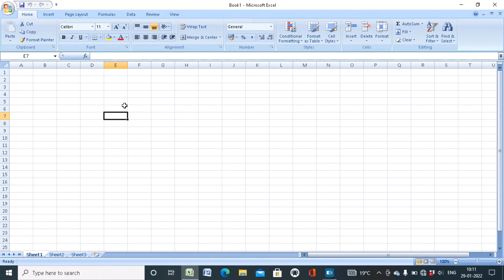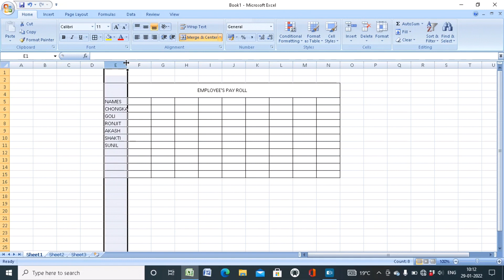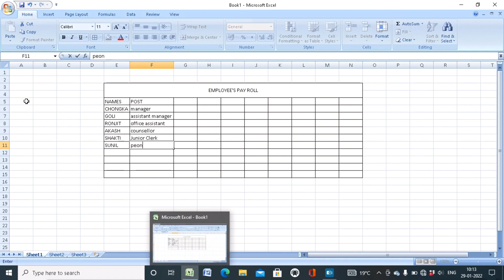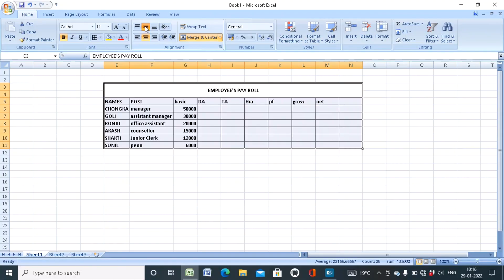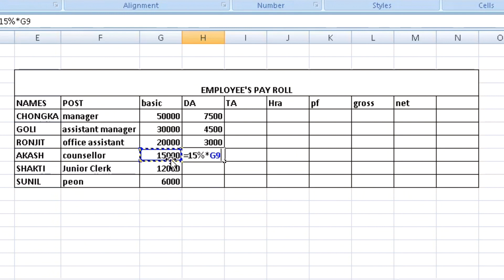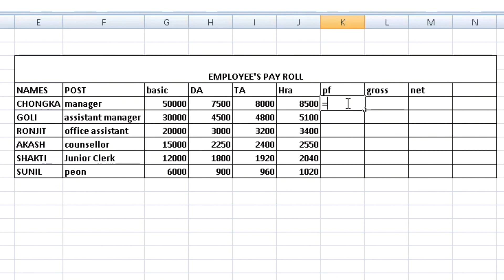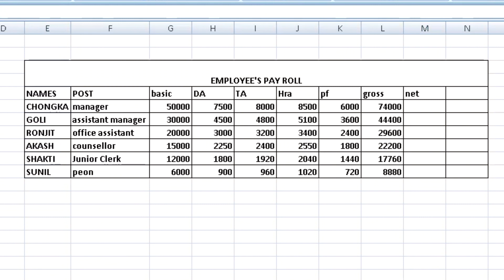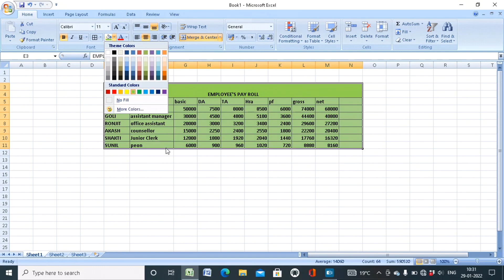Garo Computer Class| MS Excel | DA || TA || HRA | Pf | Gross | Net | Skie Ra•bo | A•chik Study Blog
Formula

DA: =15% of Basic
TA: =16% of Basic
Hra: =17% of Basic
Pf: =12% of Basic
Gross: =Basic+DA+TA+Hra
Net: =Gross-Pf

Of ni miksonganide multiplication ne jekai (*) ia dakgipa symbol

Sakantikon mitela